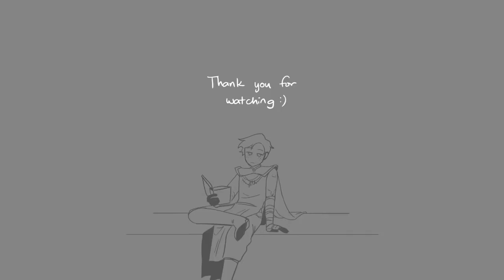Passerine - SADIST EDIT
NONE OF THE ART IN THIS VIDEO BELONGS TO ME!!
THUMBNAIL - SADIST
ART - SADIST
SONG - Passerine by The Oh Hellos

I won't be uploading consistently for a bit and I apologize about that! Thank you for all the support with these edits :)